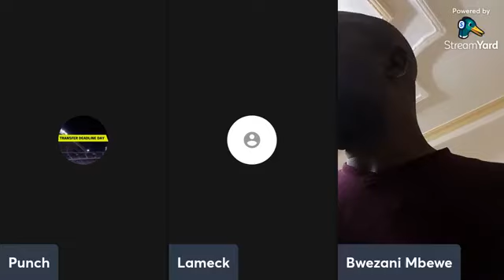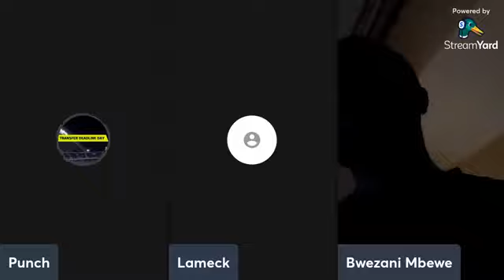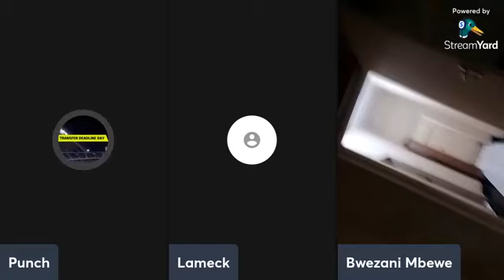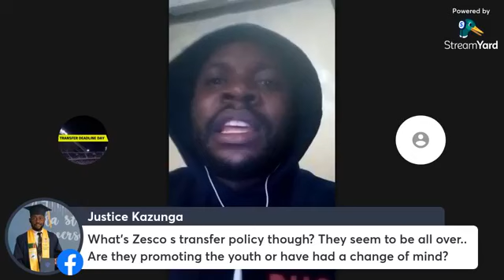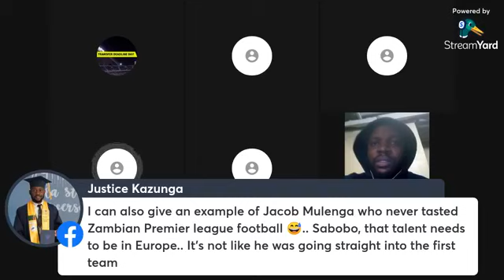THE ZAMBIAN FOOTBALL TRANSFER DEADLINE SHOW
-   K48 Million is the Biggest Deal in Zambian Football so far this season.
- Zambia's Hottest Youngster Moves Clubs.